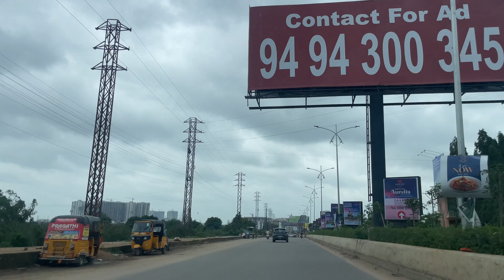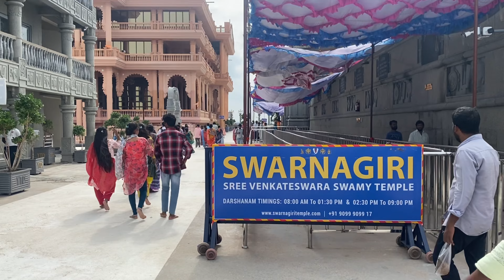Swaranagiri temple VLOG|| road trip|| Yadhigirigutta vellamu || Telugu vlogs|| CRAZY KANTHAMMA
Hi Guys,

“CRAZY KANTHAMMA”